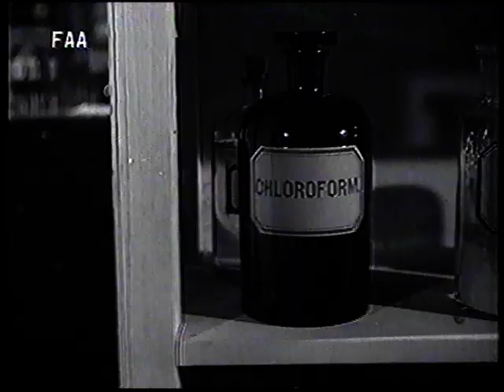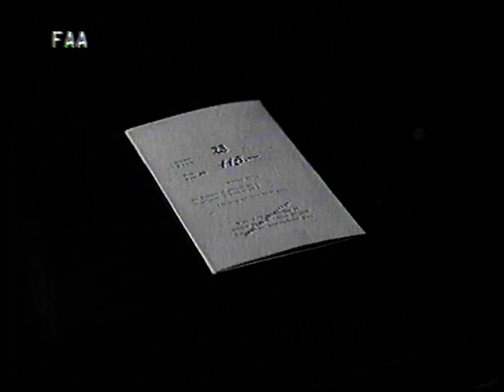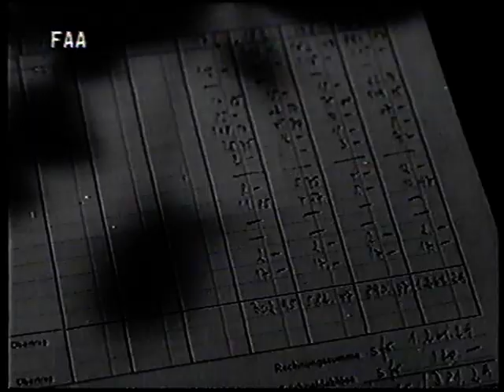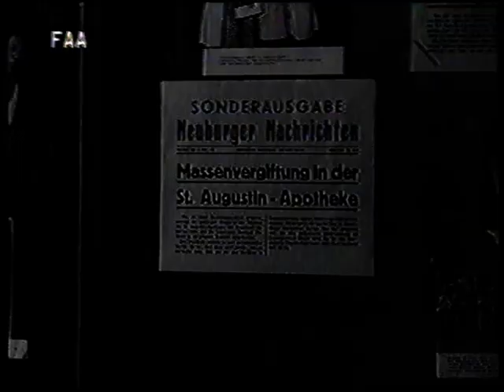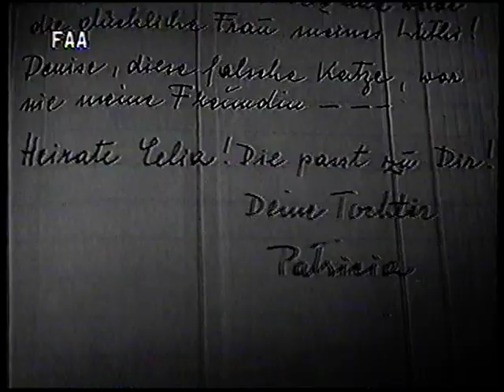Rudolf Bary - Meine Tochter Patricia